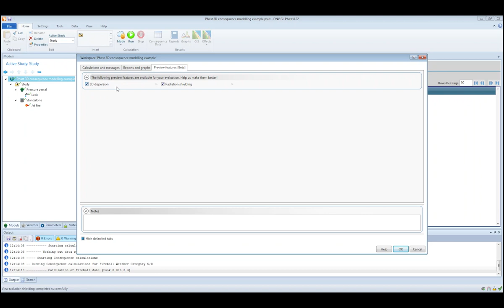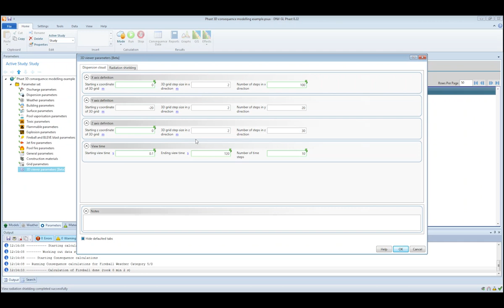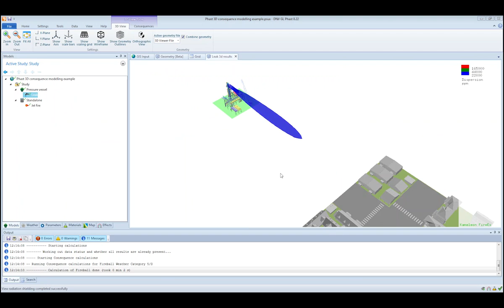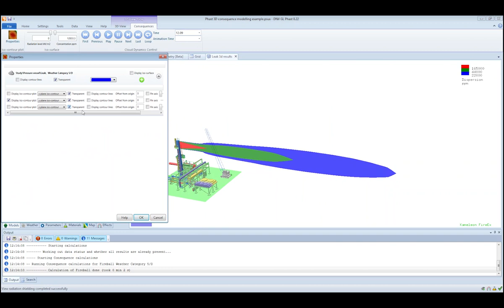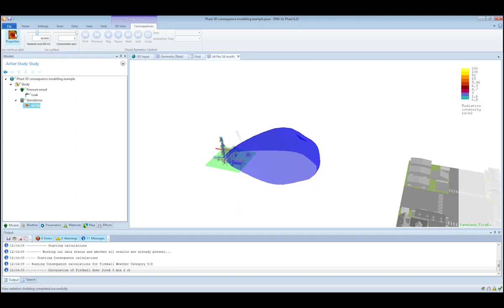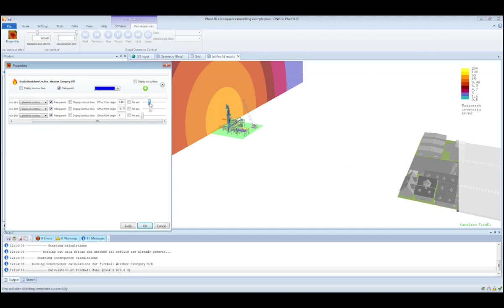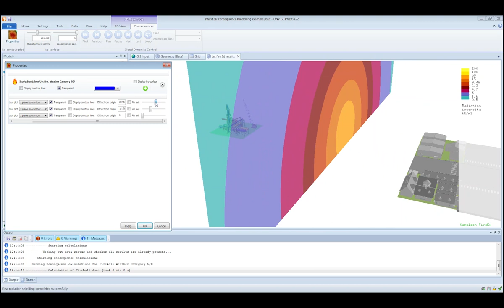How to view dispersion and radiation results in 3D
A picture paints a thousand words. Watch this video to learn how to visualise dispersion and radiation results in Phast’s 3D viewer.